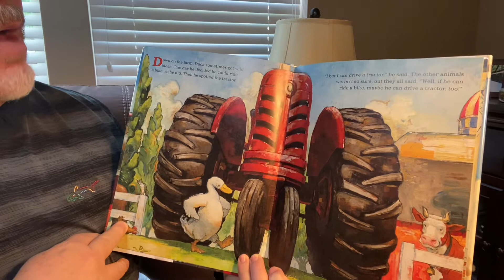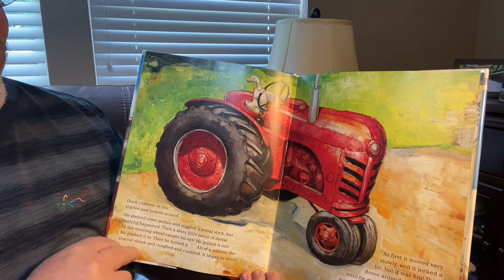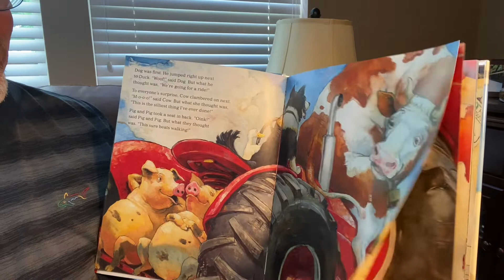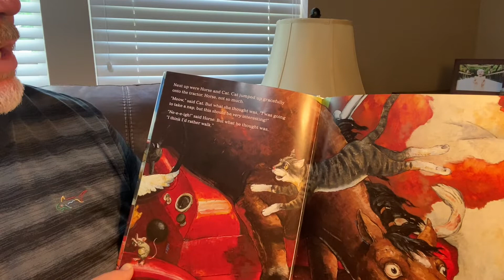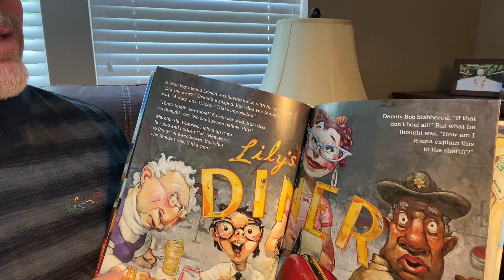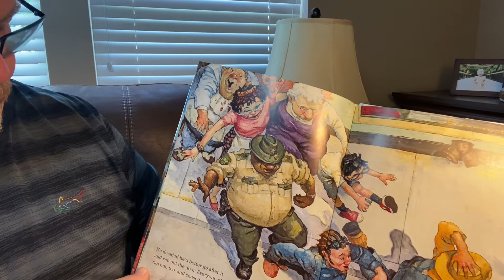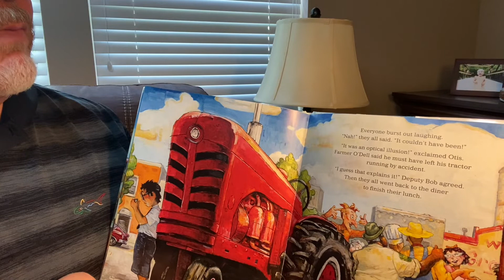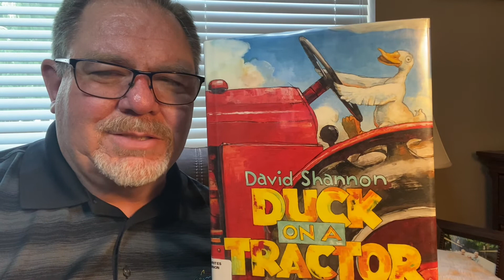Duck on a Tractor by David Shannon 🦆🚜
🦆🚜 Duck On A Tractor, read by Grandpa. A David Shannon Book.